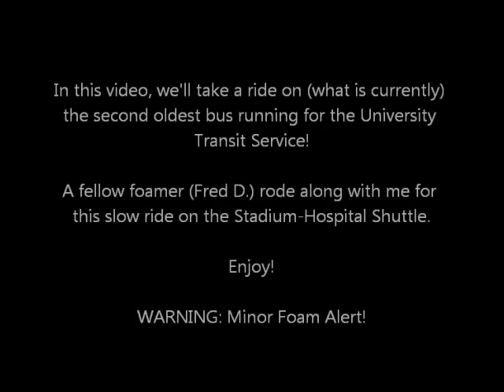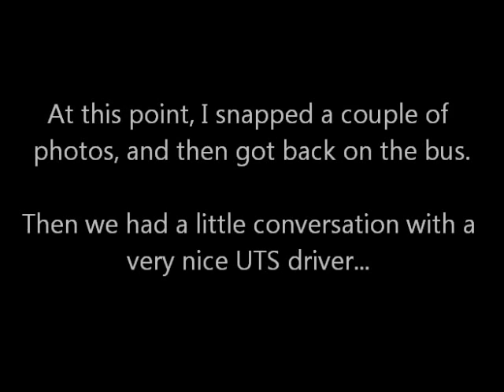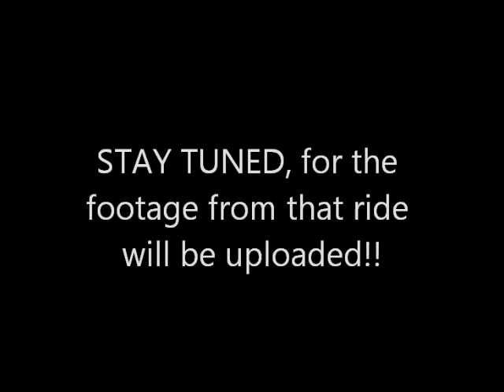University Transit Service #1137 (The Ride)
On the Stadium-Hospital Shuttle.

This is a 1991 Orion I with a Detroit Diesel 6V92 engine and Allison HT-748 transmission.

NOTE: This is currently the second oldest bus in the UTS fleet (as of 01-24/2012), with the oldest being #8138 (a 1988 Orion I).